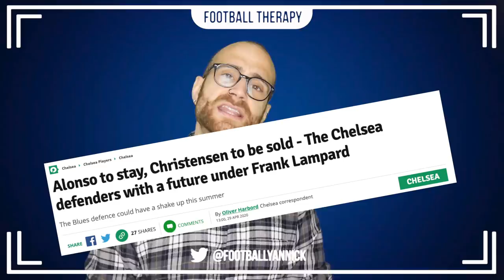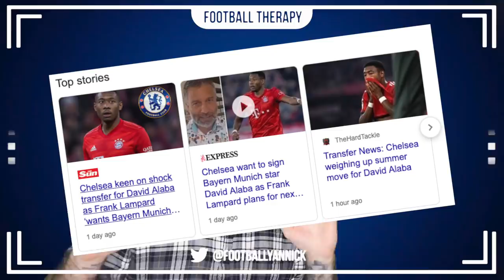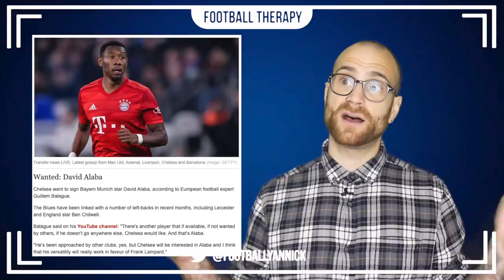Chelsea News: Journalist CONFIRMS Chelsea Interest In DAVID ALABA! Lampard To SELL Christensen?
Today's video contains stories on, David Alaba, Bayern Munich, Andreas Christensen, Chelsea Football Club, Frank Lampard, Olivier Giroud. Kepa, Kepa Arrizabalaga, Tammy Abraham, Inter Milan, Antonio Conte, Lautaro Martinez, Jadon Sancho, Ed Woodward, Manchester United and more!